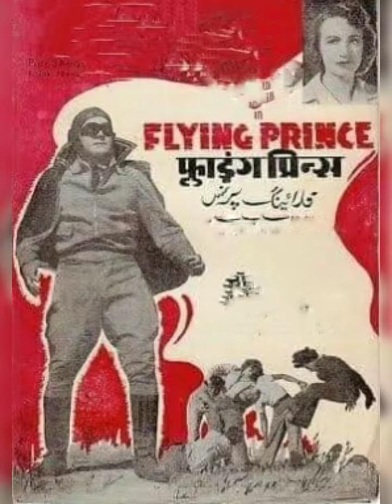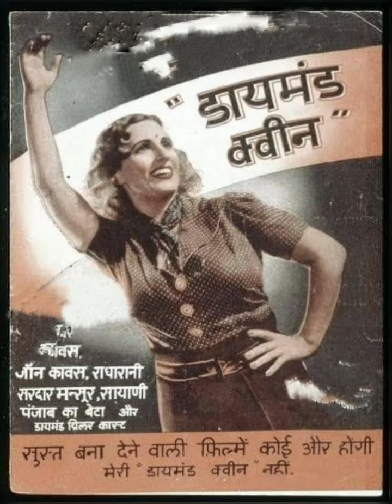B/W Bhuli Bisri Yaadein Jitender ,Kya parda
Bhuli Bisri Yaadein
Jitender
Jaya Prada
Bollywood Unseen pictures
Shah entertainment
entertainment shah